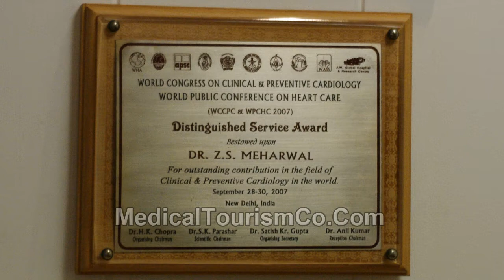Indian Heart Surgeon Interview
In this video,  leading heart surgeon from India talks about his education and experience. Basically educated from Lucknow, he went to UK for further studies.

He is adept in handling all kind of adult cardiac surgeries such as coronary bypass surgery, bypass grafting, valve repair, valve replacement, and combined procedures.   Not only this, he is expert in aortic surgery -- aortic repair in which valve is repaired and aortic valve replacement in which valve is replaced with an alternative one. There might be many reason for replacement of valve, but most of times, it is changed to the leakage of valve.

He tells why he got interested in this particular type of surgery.  In vascular surgery, he handles cases of aortobifemoral grafts, femoropopliteal grafts and various kinds of peripheral bypasses.

Most Indian cardiac hospitals are laced with modern technologies and state of art infrastructure.  Many old techniques are upgraded. This surgeon is one of the pioneers who started working on Transmyocardial laser revascularization, but due to its low result, it was stopped.
Minimally invasive heart surgery, including beating heart surgery is his forte. In beating heart surgery, doctors performed without taking the help of heart lung machine. This is quite safe procedure as there is less chance of infection.

His services can also be availed for post access cardiac surgery, one of the techniques in minimally invasive surgery.

Please click on the link mentioned above for more information on cardiologists in India.